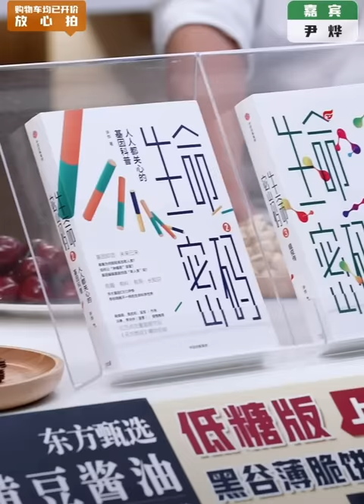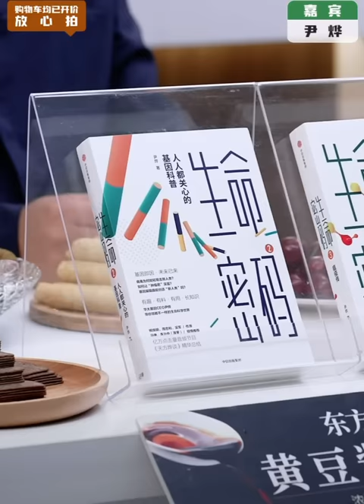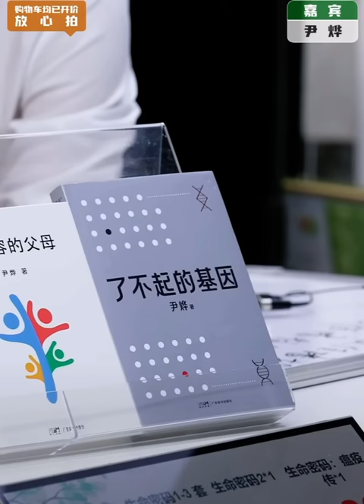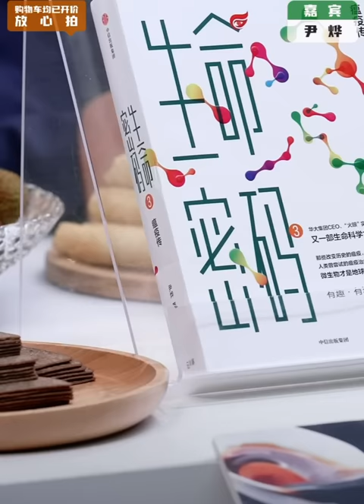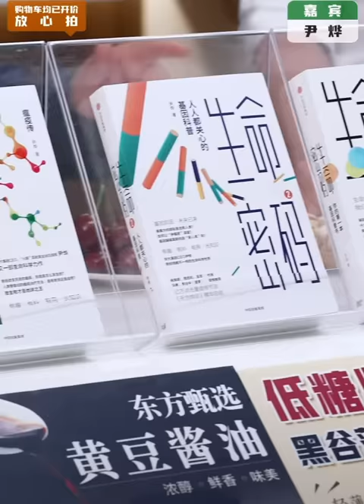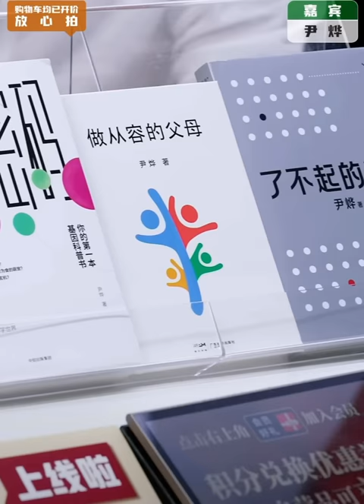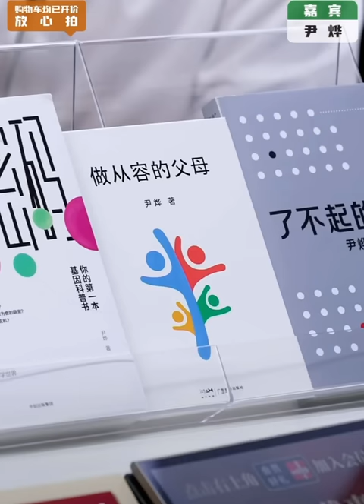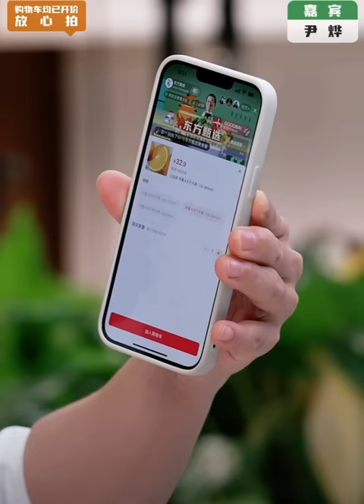2023年5月17日第45期嘉宾访谈：生物学博士华大集团CEO尹烨（05172023）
生命如此美妙，我们却知之甚少～今晚的访谈精彩至极，这是一场文科生和理科生的激情碰撞，激昂慷慨，妙语连珠，酣畅淋漓！感谢董老师和尹烨老师带给我们一场无与伦比的高能科普盛宴，是知识、思想、智慧的碰撞，棋逢对手，将遇良才，高山流水！